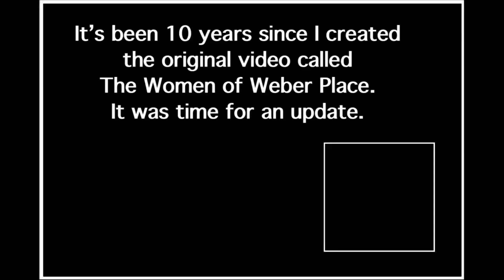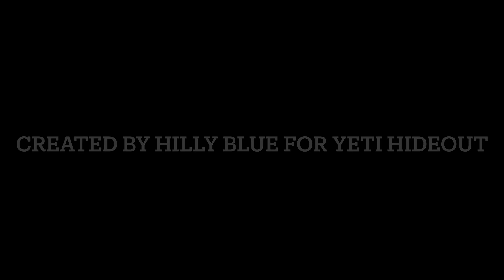The Women of Weber Place (updated)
The Women of Weber Place
Here is an updated version of a video I posted 10 years ago.  All of these actresses are favorites of @yetihideout .  He chose which were to be included in the video to go along with this library music called “Dossier” by Brian Bennett and Alan Hawkshaw. We had originally fallen in love with  the music when a shorter version was used in the title credits to the movie “Kill and Kill Again”.